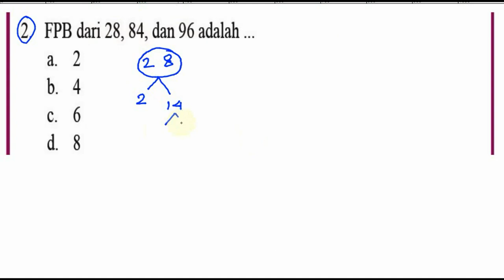FPB dan KPK, matematika kelas 7 BSE kurikulum 2013 revisi 2016 lat 1,8 FPB dari 28 , 84 , dan 9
2. FPB dari 28, 84, dan 96 adalah ...
a. 2
b. 4
c. 6
d. 8